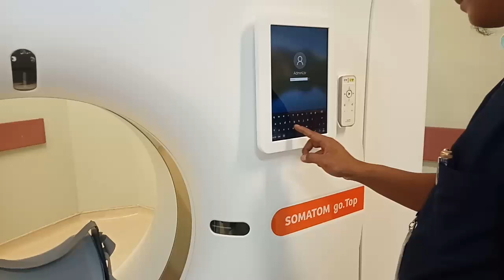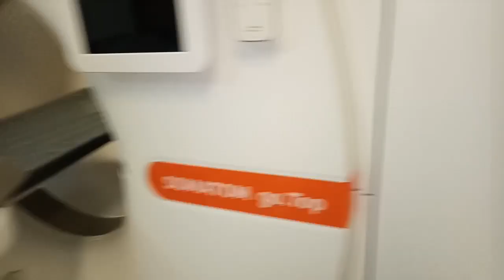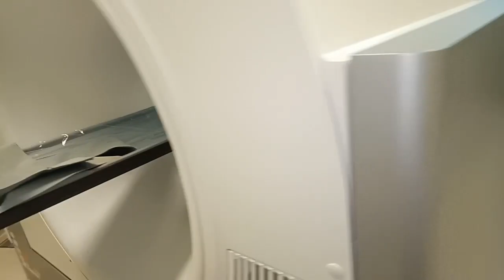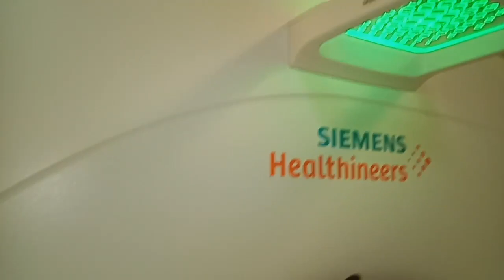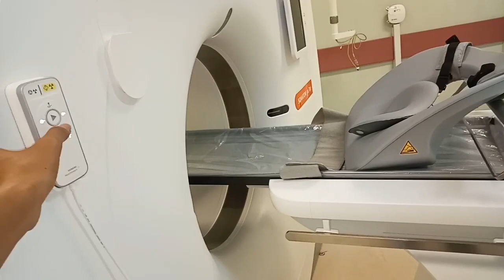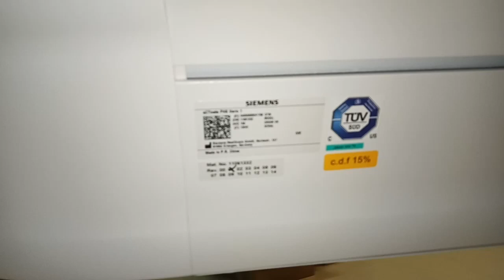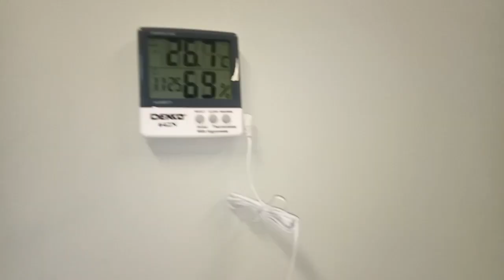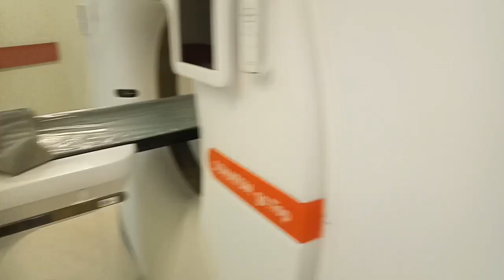MELIHAT LEBIH DEKAT, ALAT CT Scan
Alat CT Scan adalah alat penunjang kesehatan yang penting bagi rumah sakit. Alat yang menggabungkan teknologi X Ray dan komputer ini digunakan untuk mendiagnosa berbagai penyakit pasien dan membaca kondisi tubuh sejak dini secara detail dan akurat.